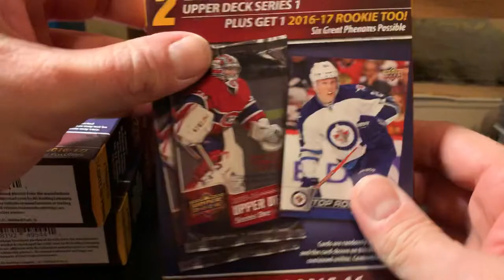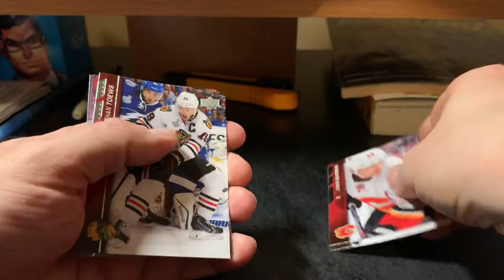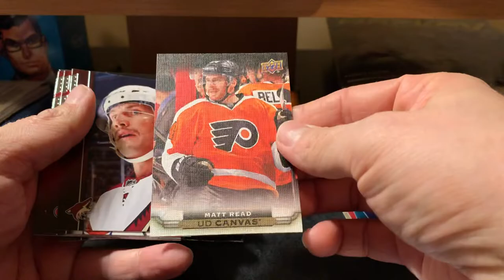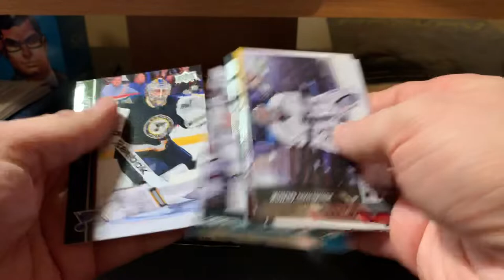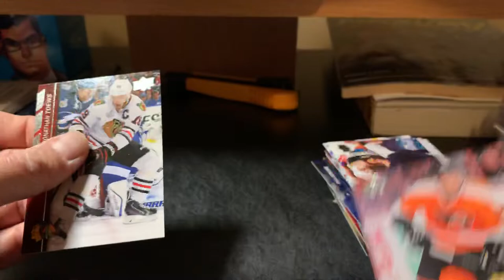Walmart 2015-16 Upper Deck Series One Box Break 10! Young Guns Hits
Bittube channel: ShaunsCollectibles
Steemit.com: @shaungerow
Scorum: @shaungerow

Happy collecting!